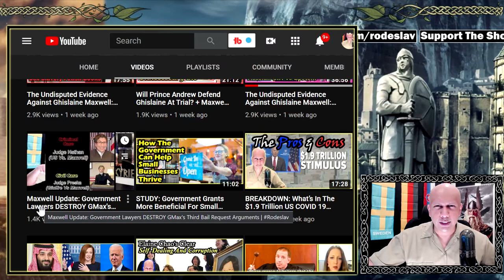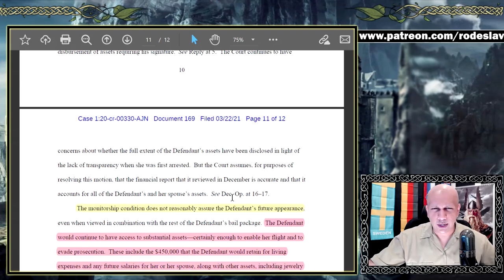The Third Time Wasn’t The Charm For Ghislaine Maxwell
I explain Judge Nathan's decision to deny Maxwell's bail for a third time.

Meaning of "Aspire to be a farmer, Not A Queen" quote:
Pictured there is Lagertha, a Viking woman who didn't want glory like her husband, but instead wanted the quiet life as a farmer, but ended up a queen anyway. I advocate for western societies to move away from worshiping  the rich (Queens, CEOs, Bankers, FINANCIERS etc.) and greed, instead start valuing working class people (farmers, grocery clerks, teachers, garbage men etc.) and elevate their ESSENTIAL contributions to our society.
We need to abolish CEOs and have all companies be owned and operated by the workers. That is the best way to remove the ruling elites. Democracy in the workplace is the realistic answer.

▶ Outro Music: Fever Ray - If I Had A Heart - Cover by Livia Zita

▶ My Educational and Professional Qualifications:
Academic Training: